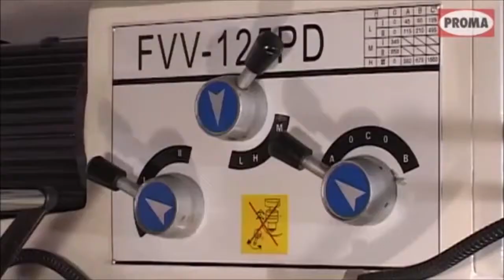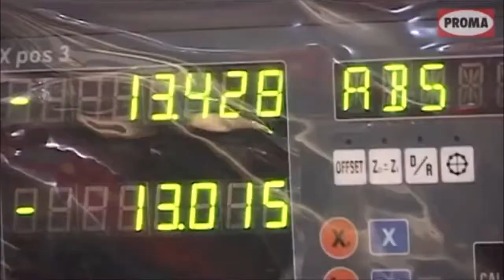Фрезерный станок PROMA FVV 125PD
Широкоуниверсальный фрезерный станок FVV 125PD предназначен для обработки резанием при помощи осевого режущего инструмента, наружных и внутренних плоских и фасонных поверхностей, пазов, уступов, тел вращения, отверстий, резьбовых соединений, зубьев зубчатых колёс и т.п. Станок FVV 125PD находит широкое применение в мелкосерийном производстве и в производстве средней серии, в ремонтных цехах, в слесарных и столярных мастерских, на складах и т.п. В данной модели установлено устройство цифрового измерения по трём осям, ускоренная вертикальная подача консоли, предусмотрена автоматическая подача стола в обоих направлениях, рабочее освещение и система охлаждения СОЖ. На станке можно выполнять сверление, фрезерование, нарезку резьбы и другие операции. Тел. для заказа: 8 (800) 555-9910. Наш сайт: tss-s.ru.